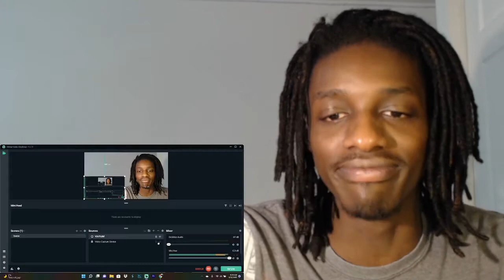HOW RAPPERS BE DRY SNITCHING REACTION